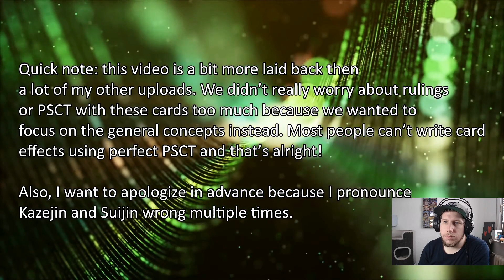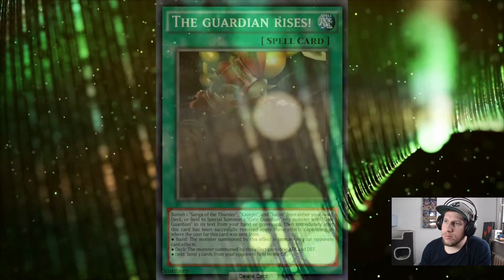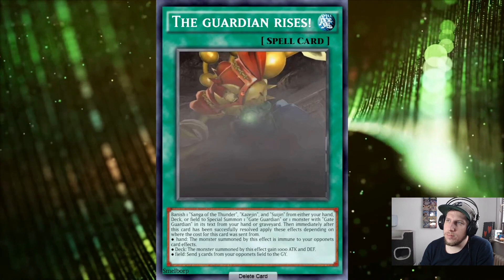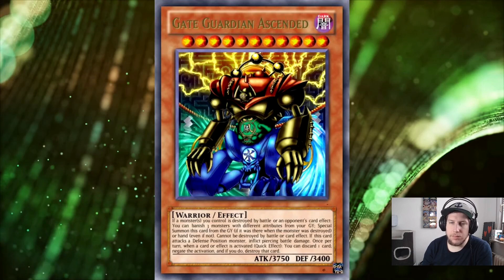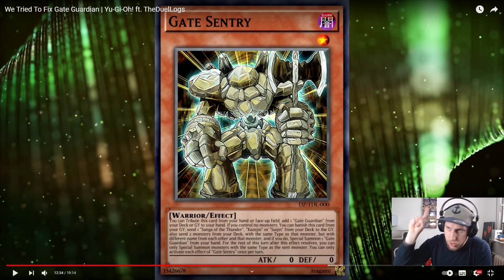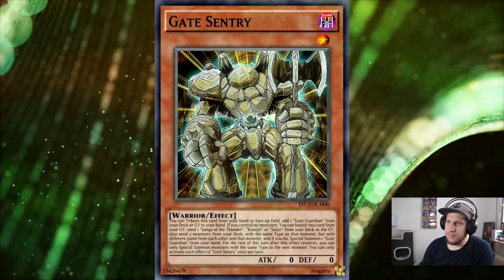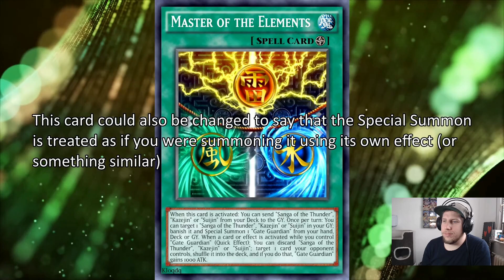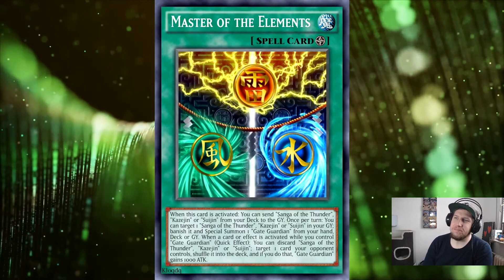Wurde hier Gate Guardian gefixt? | REACTION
Euer Aubertin.